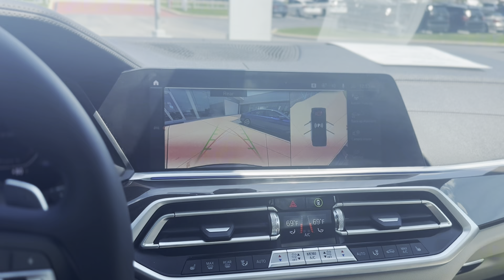Pre-Owned 2022 BMW X5 xDrive40i AWD 4D Sport Utility P6580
Recent Arrival!

2022 BMW X5 4D Sport Utility xDrive40i 3.0L I6 DOHC 24V TwinPower Turbo 8-Speed Automatic Sport AWD